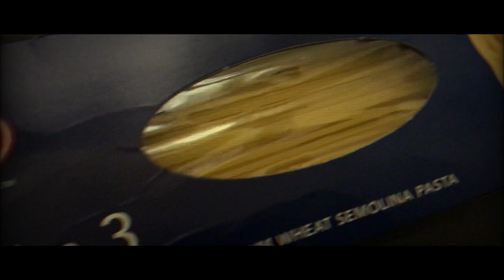MY FIRST COOKING VIDEO EVER (IFTARI EDITION)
This is my first cooking video ever, hope you guys like it. :')

 Peace.